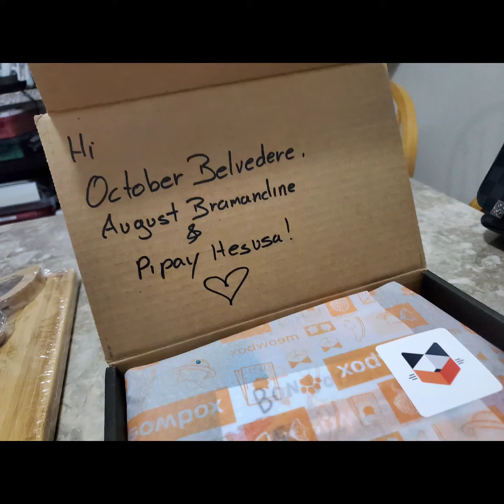October Belvedere's First Meowbox (1.6.2020.Mon)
I resubscribe to Meowbox -  a subscription box for cats.